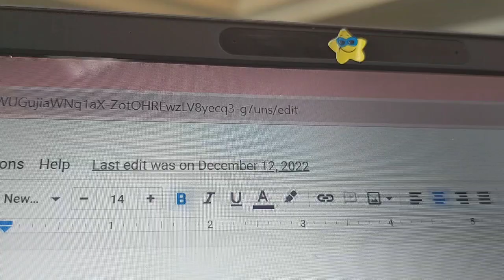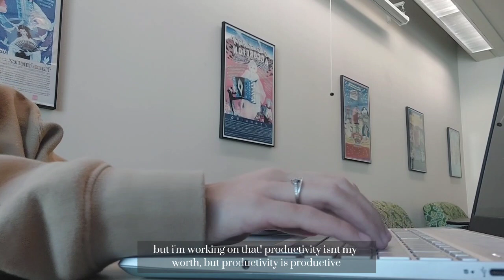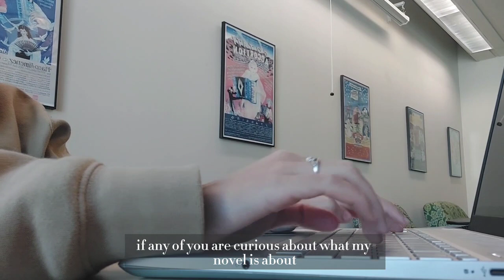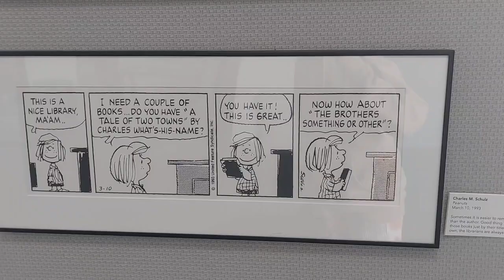♥ productive friday vlog ♥ | working on my novel, exploring the library, self care weekend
today i filmed a friday in my life where i worked on writing my novel!